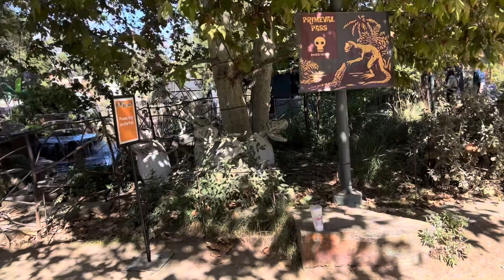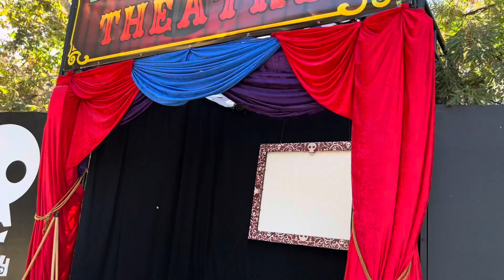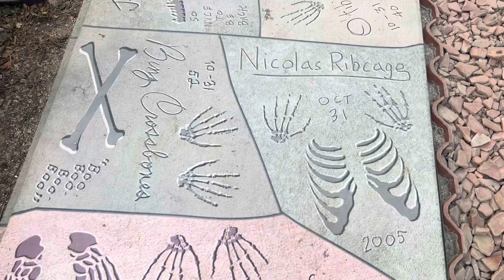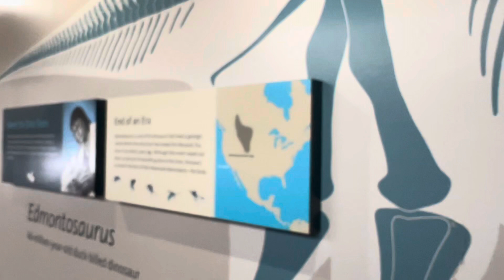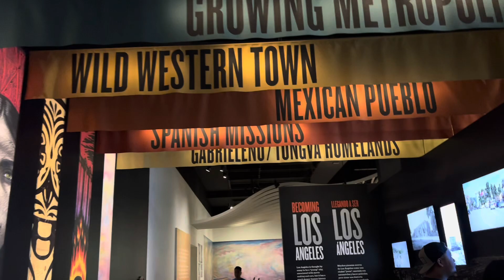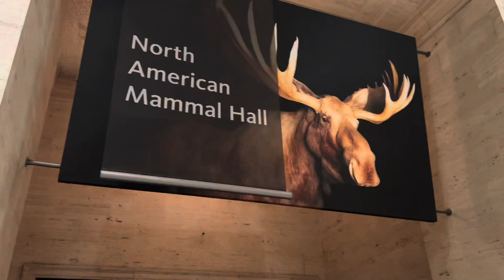Halloween Time at the Museum of Natural History 2023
The Museum of Natural History had some really cool exhibits set up for Halloween. I’m glad my family and I got to go and check it out. I highly recommend the Dino Puppet Show no matter what age you are 🦕🦖🎃